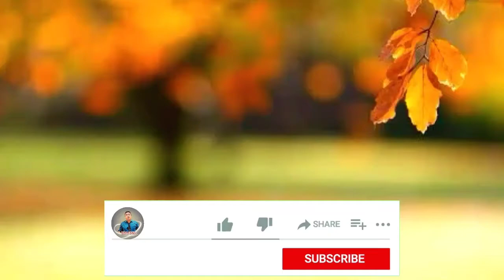हिंदी में MBBS कितना सही 🤔|Dr.Geetendra Sir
bds vs bams
bams vs bds
bds or bams which is better
biomentors
mohsin hasan viral video
biomentors motivation
neet toppers
neet update
results
research after mbbs
neet competition
aiims delhi motivation
medical college
medical scientist

🌟 Get extra points on your Subscription purchase on Biomentors.

🌟About Biomentors :)